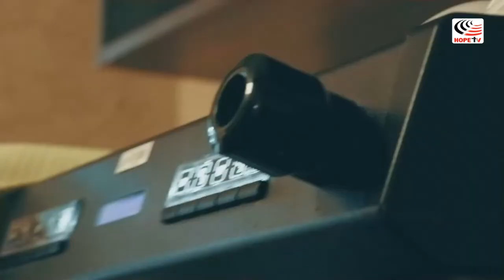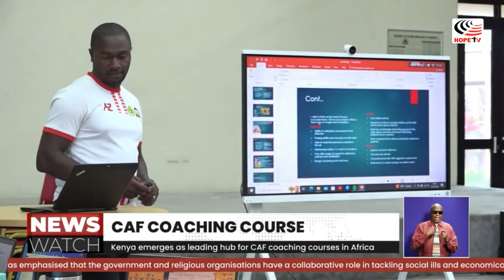News Watch with Kennedy Kimani || 9th April 2024